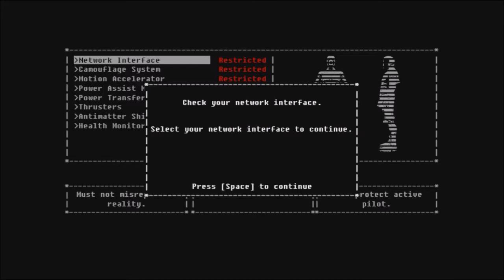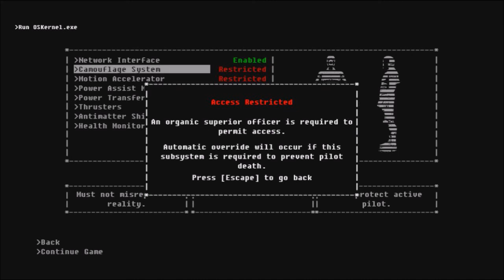First Impressions: The Fall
So I played a game for the first time called the Fall. Here's my thought and reactions and stuff.
WITNESS THE AWESOMENESS!!!